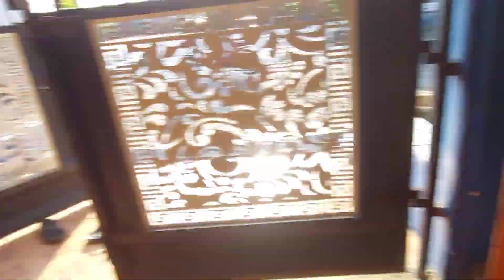Send fried food by e-bike, Wonderful Indonesia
Delivery of snack orders to customers using e-bike